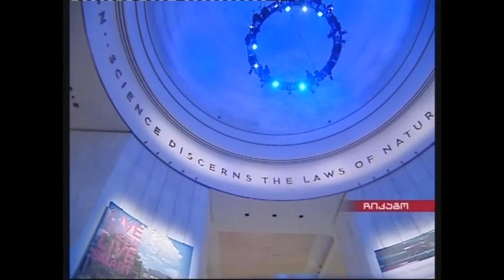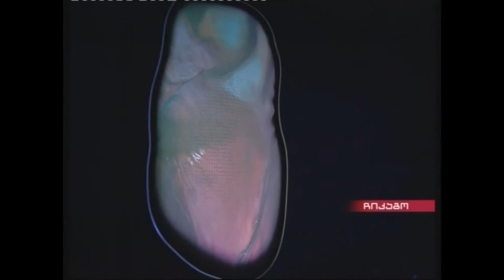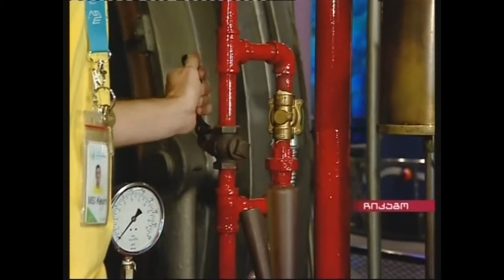Chicago Museum of Science and Industry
ჩიკაგოს მეცნიერებისა და ინდუსტრიის მუზეუმი

თუ ჩიკაგოში იმოგზაურებთ, ეს მუზეუმი აუცილებლად უნდა ნახოთ. რუსთავი 2 ჩიკაგოს მეცნიერებისა და ინდუსტრიის მუზეუმს გაჩვენებთ.
TV Coop 2011: რუსთავი 2-ისა და ამერიკის საელჩოს ერთობლივი ტელეპროექტი
ამერიკის საელჩო საქართველოში მადლობას უხდის სალომე ბენაშვილსა და ვაჩე გოგოლაშვილს გაწეული შრომისათვის, რომლის შედეგად შეიქმნა სატელევიზიო სიუჟეტების სერია ამერიკელი ახალგაზრდების სამოქალაქო ჩართულობისა და ამერიკული სტუდიების შესახებ.

If you travel to Chicago, you must see this museum. Rustavi 2 guides you to the Chicago Museum of Science and Industry.
TV Coop 2011: Joint TV Production of Rustavi 2 and U.S. Embassy.
U.S. Embassy Tbilisi thanks Salome Benashvili and Vache Gogolashvili of Rustavi 2 for their tireless effort in producing series of stories on youth civic engagement in the U.S. and American TV Studios.